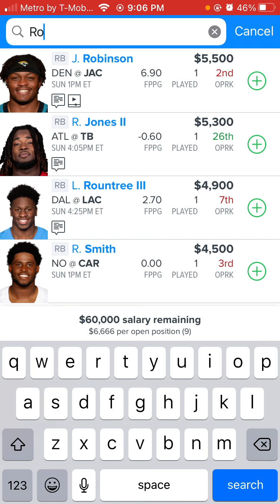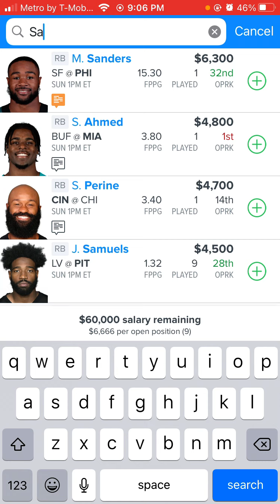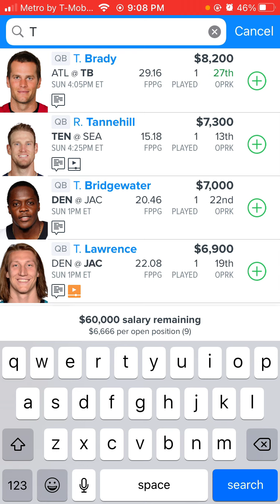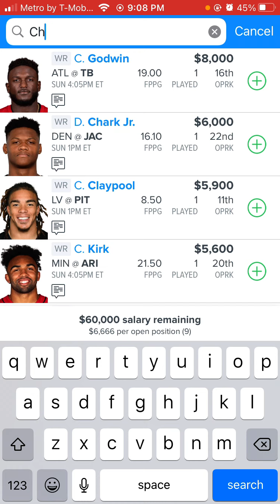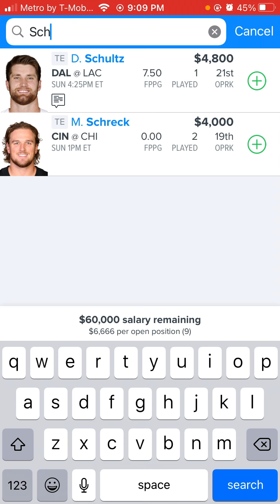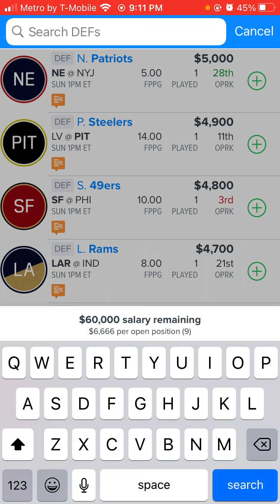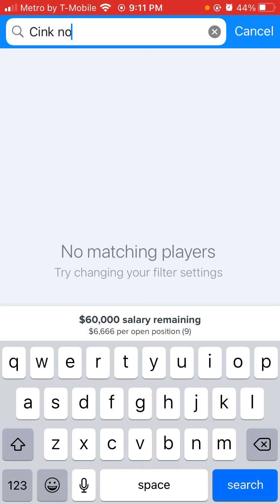Nfl fan duel dfs picks week 2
Nba black ice sheet $1 or $7 weekly
Dk core will be out round 630 pm
Fd core will be out round 630 pm Mlb, nascar, hockey, lol or nba lineups $5 for  3